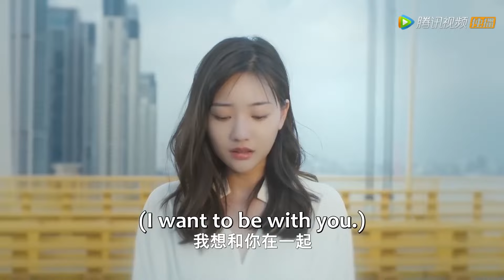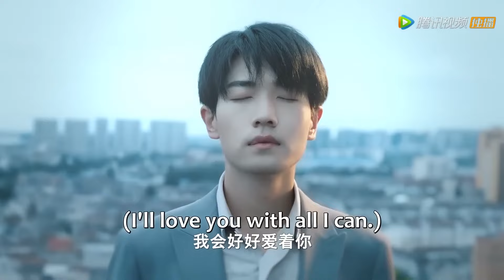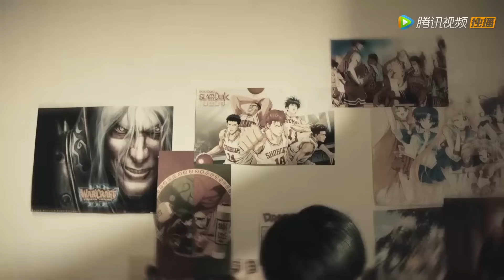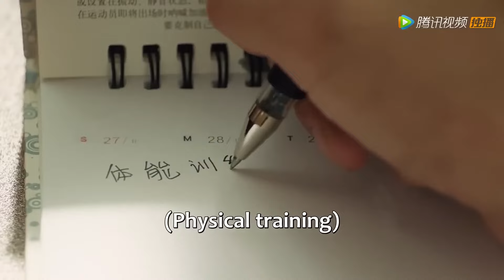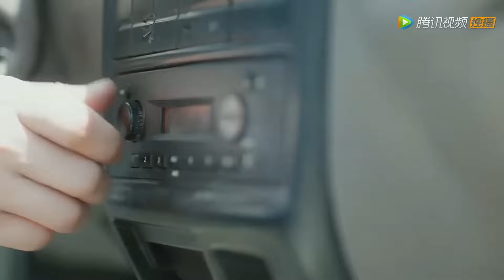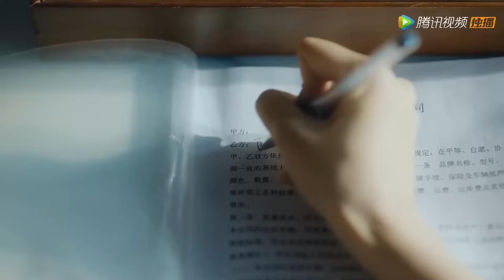全集❤️太太剛懷孕，先生就出軌美艷秘書，立刻帶著小孩嫁給總裁！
⭐ 剧名(Drama Name)：【夏日不宜入爱河 Summer in Love】